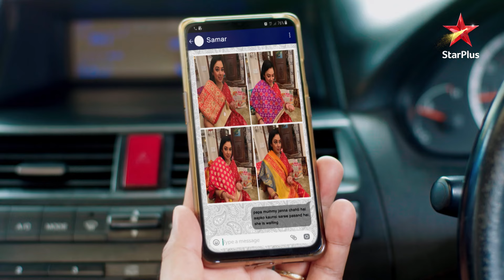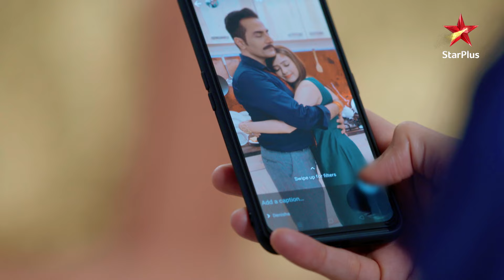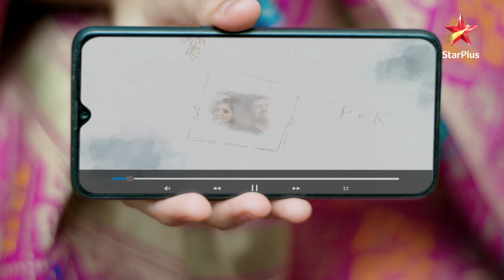Vanraj ne kiya Anupama ke liye saree pasand!